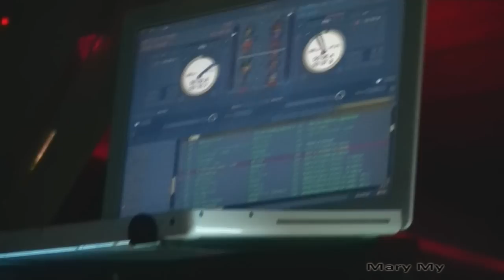MAD KID - Be Lounge 25/07/11 _ by Mary My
Be Lounge (Donnalucata) 25 Luglio 2011
Sicily Rebellious Sound present MAD KID